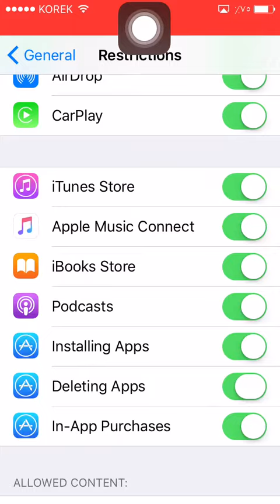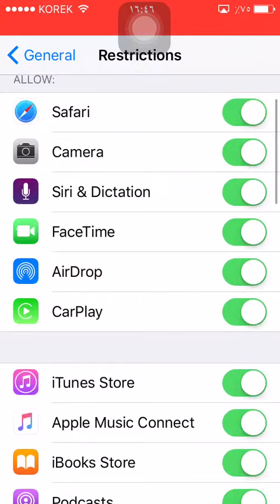كەس ناتوانێ ئەپەكانمان بسڕێتەوەبەبێ سیدیا